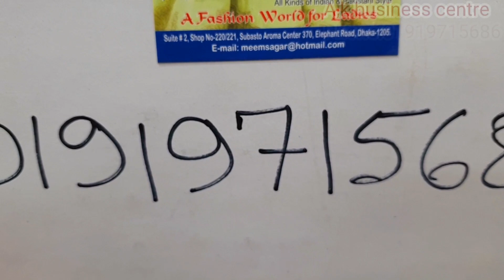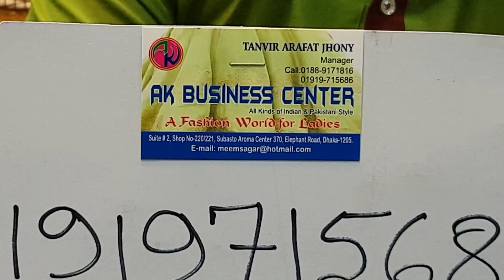ঈদের জন্য নিউ ডিজাইনের শামুসিল্কের ২পিস কিনুন।samosilk 2pis collection price in bd